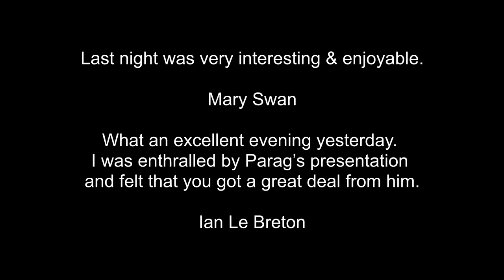London Press Club: In conversation with Parag Khanna